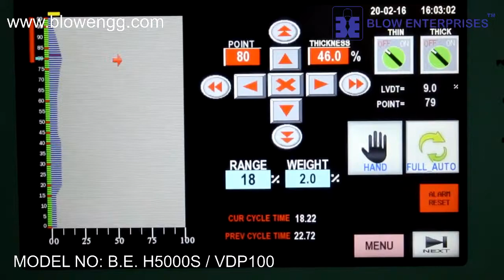5 Ltrs. Double Layer & View Strip with 100 point parison programming Extrusion Blow Molding Machine.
5 to 10 Ltrs. Capacity Hydraulically Operated Fully Automatic Plastic Extrusion Blow Molding Machine. With Double Layer & View-Strip + 100 Point Parison Programming controller.
Suitable to make plastic containers in BLOW HDPE; LDPE; & PP Materials.